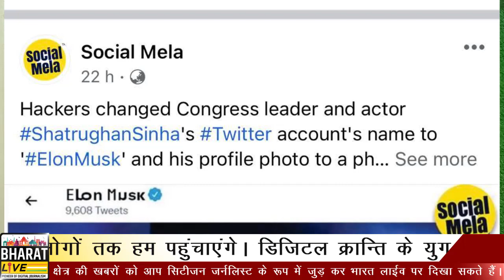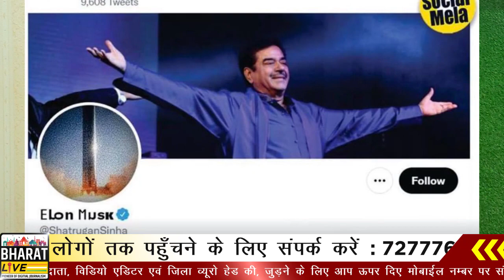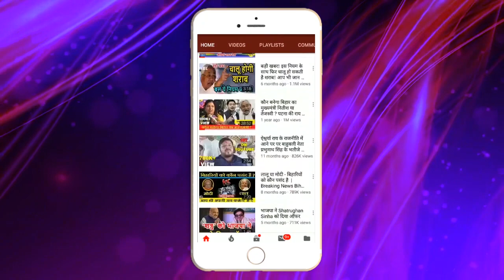बिहारीबाबू शत्रुघन सिन्हा के साथ ड’कैती!